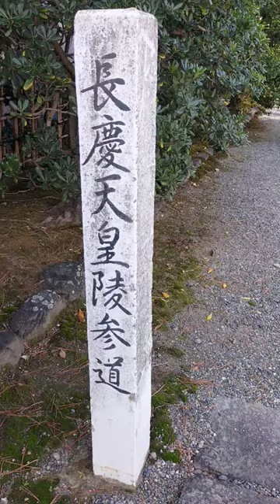長慶天皇陵にタバコをポイ捨て奴がいる！嵯峨嵐山最高民度！令和の不敬罪！